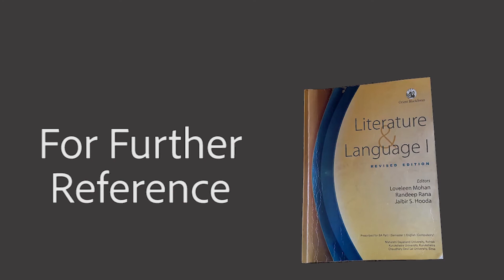Are Dams the Temples of Modern India Part 1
This is a video in Indian Sign Language for the benefit of Deaf and Hard of Hearing students pursuing the BA program under the Haryana Higher Education Program.

In this video the signer (the person using Indian Sign Language) takes us through the essay by Arundhati Roy - Are Dams the Temples of Modern India". This essay discusses the pros and cons of building dams and its effects on people, communities and the ecosystem.